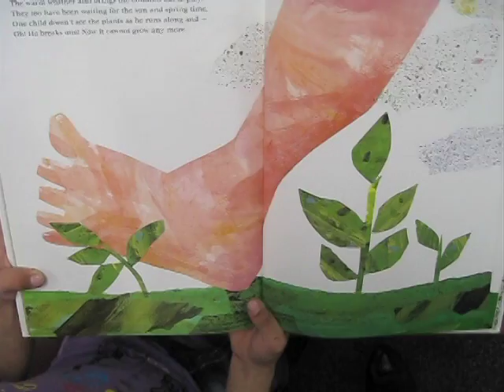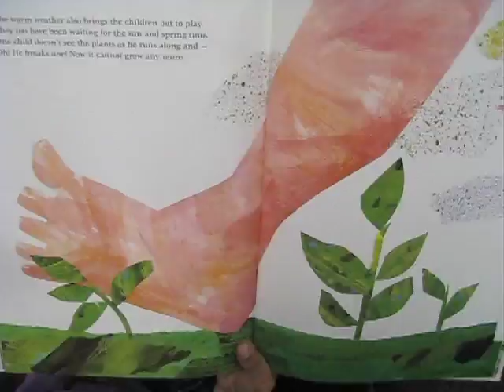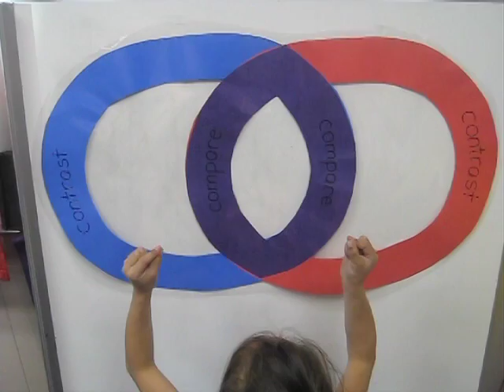Reading Comprehension Strategies: Compare and Contrast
Compare=Same
Contrast=Different
A Child-friendly Venn Diagram
Chant: "Compare and Contrast. Compare and Contrast.If they are the same, they go in the middle, and if they are different, they go on the sides."